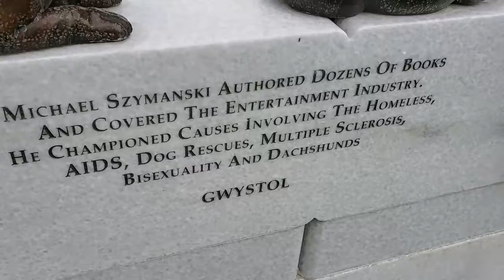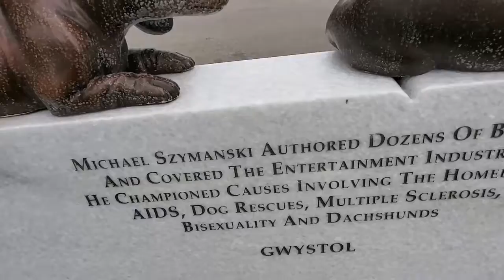MIKE SZYMANSKI Alive and Well Enjoys his final spot HOLLYWOOD HAPPENINGS